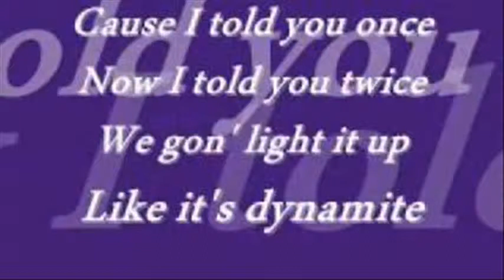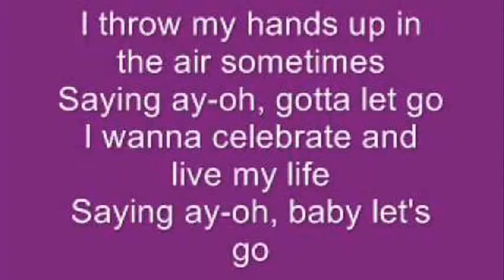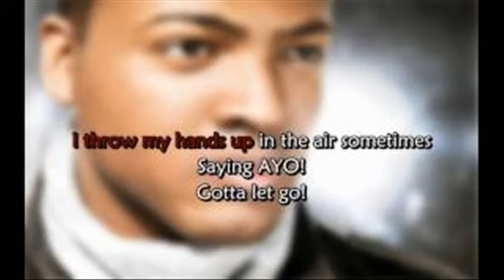dynamite taio cruz instrumental